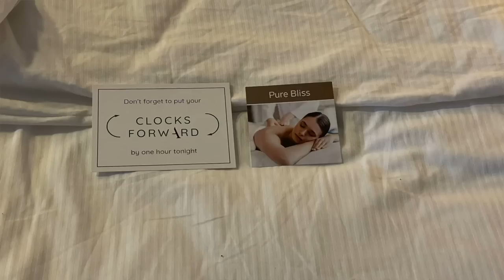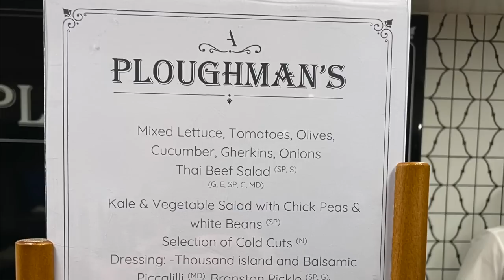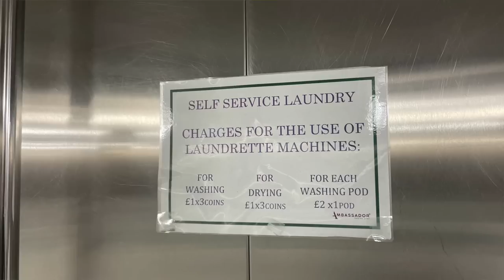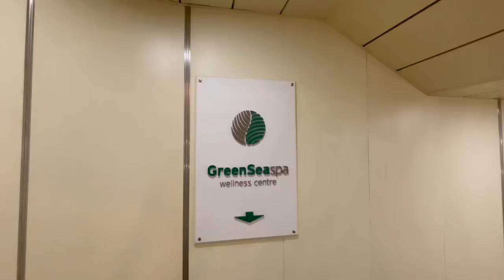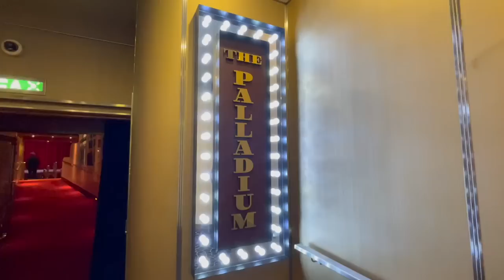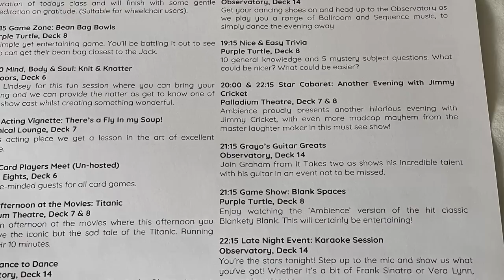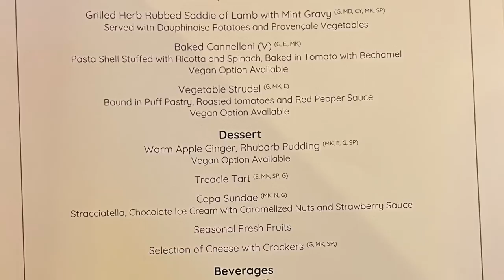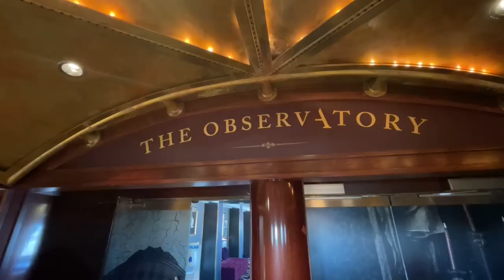Our SEA DAY of SURPRISES on AMBASSADOR Ambience - DAY 9 VLOG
Day 9 was another sea day onboard Ambassador Ambience. The weather was awful as we made our way to Cherbourg to shelter from Storm Noa. We enjoyed the final vignette performance of 'There's a Fly in my soup' in the Botanical Lounge. Jimmy Cricket had his final performance in the Palladium theatre and we got to experience a full game show in the purple turtle. Our evening meal in the Buckingham Restaurant was outstanding!

Ambassador is Britains newest cruise line and we took the opportunity to sail with them in April 2023.Ambassador market themselves as Britain’s premium value no-fly cruise line who sail from 8 regional UK ports. Ambassador Ambience sailed around the British Isles and we were onboard for 11 nights. Ambassador Cruise Line currently has two ships in operation Ambience and Ambition.

We are Tom and Dom and we experienced our first cruise on the MSC Virtuosa during her UK staycation cruises in 2021. We are relatively new to cruising, however we can now say we are officially hooked.

Our mission is provide a fair and balanced review of our travels. We look at the types of food that is available onboard, from main dining rooms, room service, buffets and pool side snacks. We include menus for each of cruises so that we can share the selection of drinks and meals that are available. Entertainment onboard a cruise ship is important to us and we enjoy theatre production shows, live music, quizzes and game shows. We love to explore different ports and destinations and enjoy sharing tips and tricks so that you can make the most of each port. We often explore ports independently but also book excursions that are interesting to us.

We have created a list of our cruise essentials. These are items we take with us when we travel and we hope they may be useful to you. We have also added a Wine list which contains some of the wines we have tried whilst cruising.

So far we have been on the following cruise ships, in order: MSC Virtuosa, Marella Explorer, Marella Explorer 2, Queen Mary 2, Sky Princess, Enchanted Princess, MSC Preziosa, P&O Arvia and Ambassador Ambience!

Support us and receive exclusive benefits!